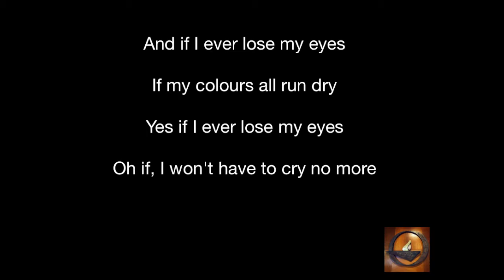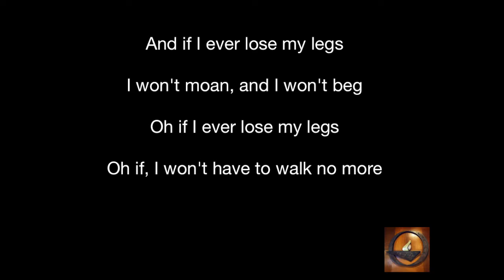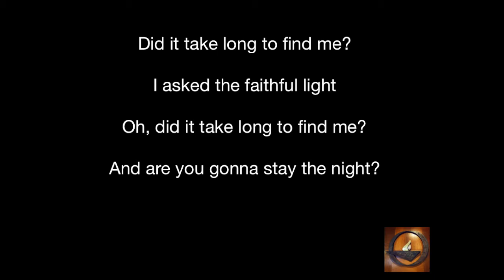Moonshadow (Take 1) remix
Unitarian Universalist Fellowship of Redwood City
Quinten Lewis - vocal
Yusuf Islam (Cat Stevens) - composer